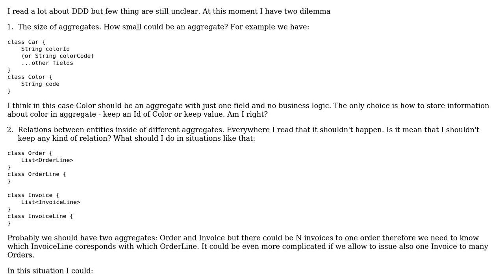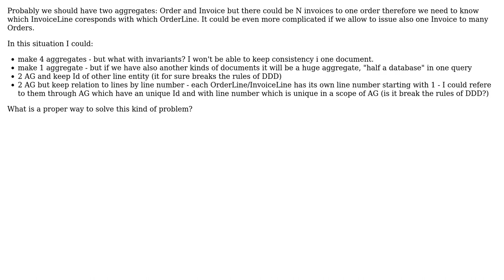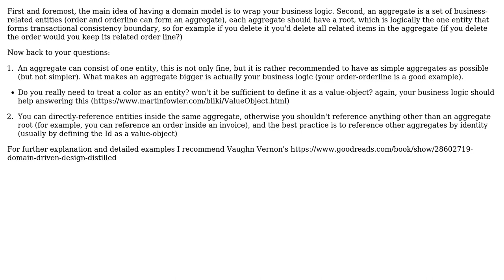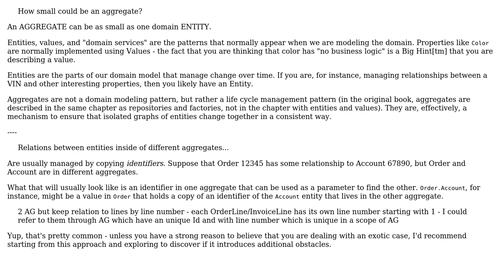Software Engineering: Relationship between entities in different aggregates and size of aggregate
With thanks & praise to God, and with thanks to the many people who have made this project possible! | Content (except music & images) licensed under CC BY-SA | Music | Images & others | With thanks to user VoiceOfUnreason user pin54 user Ibraheem and the Stack Exchange Network Trademarks are property of their respective owners. You are responsible for your own actions.